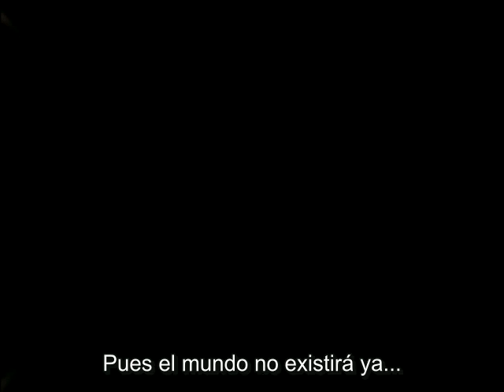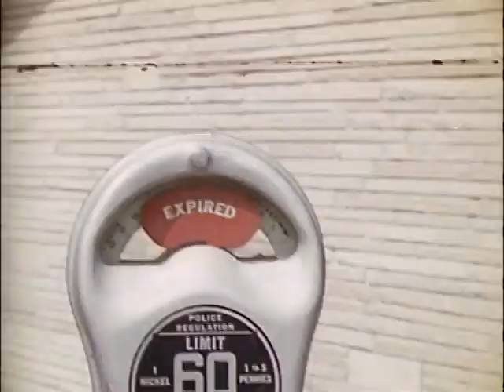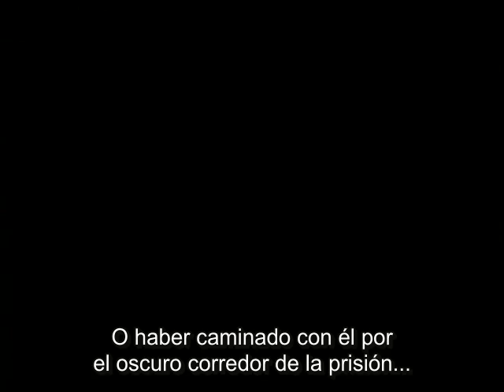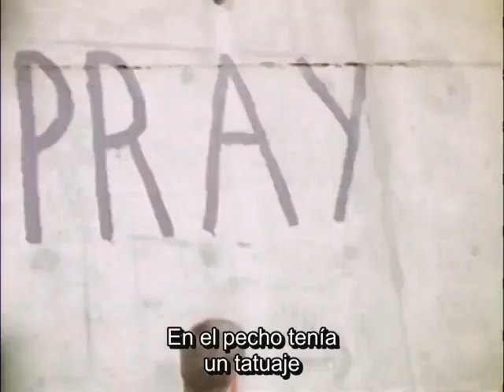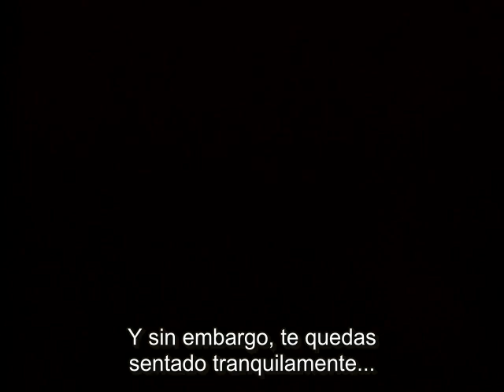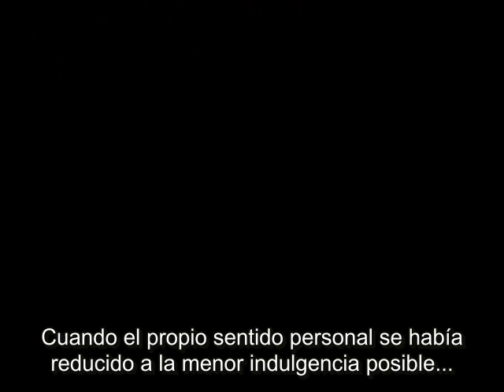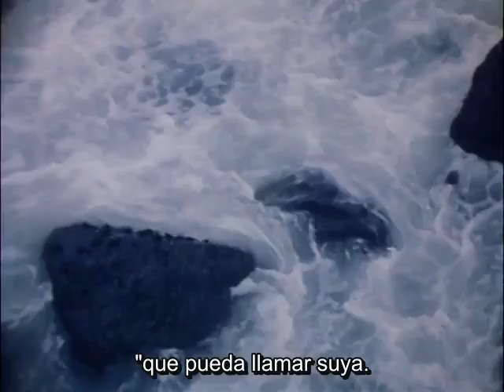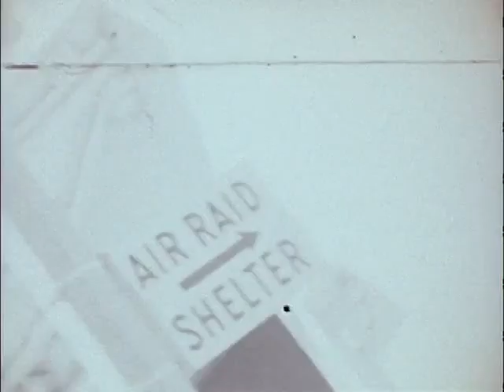The End by Christopher Maclaine, 1953, Sub Español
The End es un cortometraje estadounidense de 1953 dirigido por Christopher Maclaine. Cuenta las historias de seis personas en el último día de sus vidas. Se estrenó en el Museo de Arte Moderno de San Francisco como parte de la serie Art in Cinema de Frank Stauffacher. Aunque la película encontró la desaprobación del público en su estreno, fue elogiada por los críticos como una "obra maestra" y "una gran obra de arte".

The End is a 1953 American short film directed by Christopher Maclaine. It tells the stories of six people on the last day of their lives. It premiered at the San Francisco Museum of Modern Art as part of Frank Stauffacher's Art in Cinema series. Though the film met audience disapproval at its premiere, it was praised by critics as a "masterpiece" and "a great work of art".